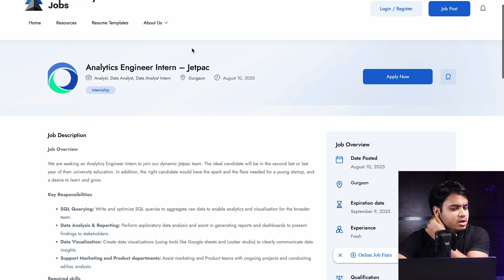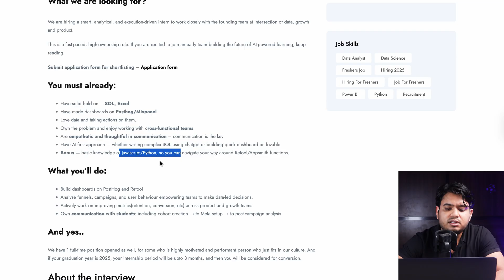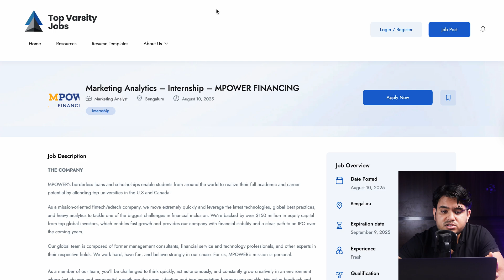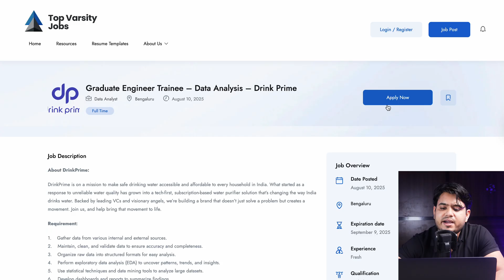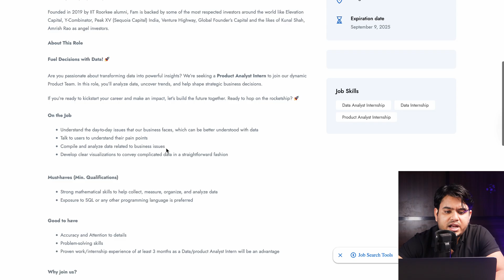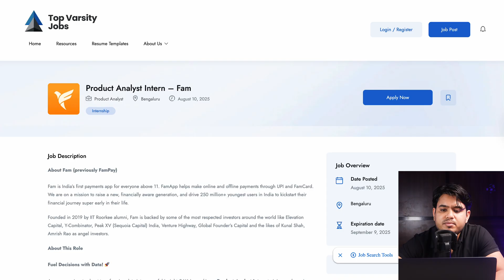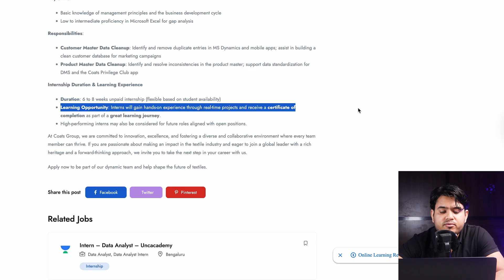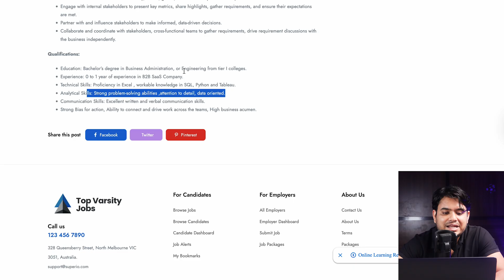Data Analyst Internship Hiring 2025 | Data Analyst Internship Hiring for Freshers | Top VarSity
In this video, I have explained all data analyst-related jobs. In this video, I have explained how to apply and how to apply for MNC vacancies. This video is for those who are searching for data analyst jobs. To get a data analyst job this video is helpful.

Data Analyst Job Updates
Data Analyst Hiring for Freshers
Data Analyst Hiring 2025
data analyst
data analytics
data analyst daily work
data scientist
power bi
data nerd
data analysis
how to get data analyst job
how to get data analyst job without experience
business intelligence
python
excel
data analyst overview
what does a data analyst actually do
data analyst with no experience
what do data analysts actually do